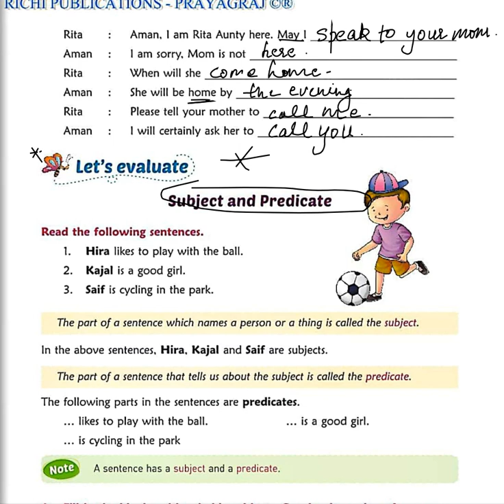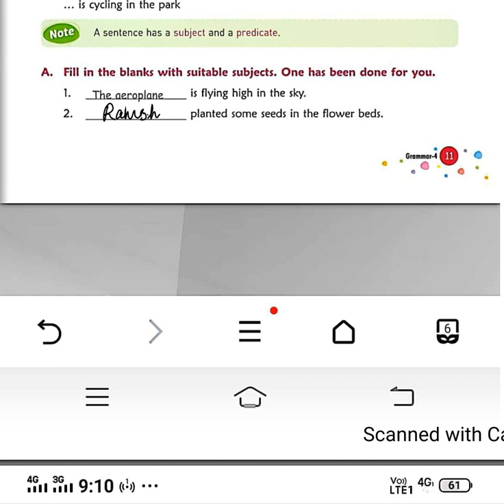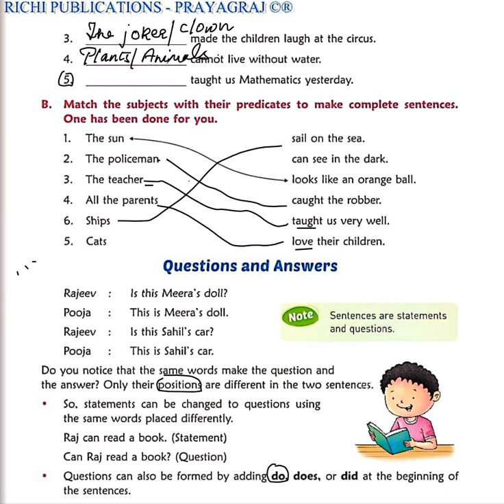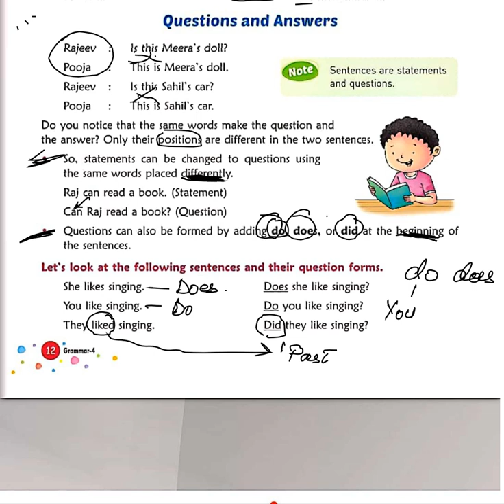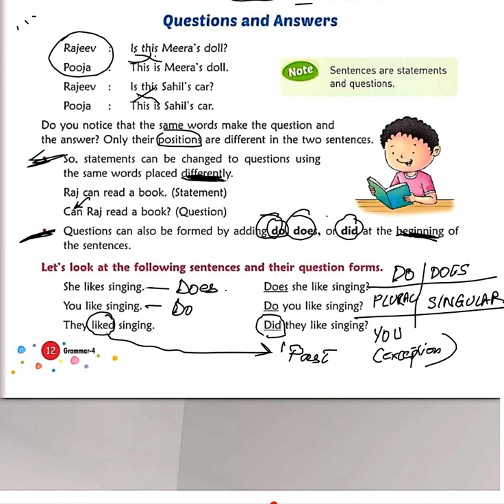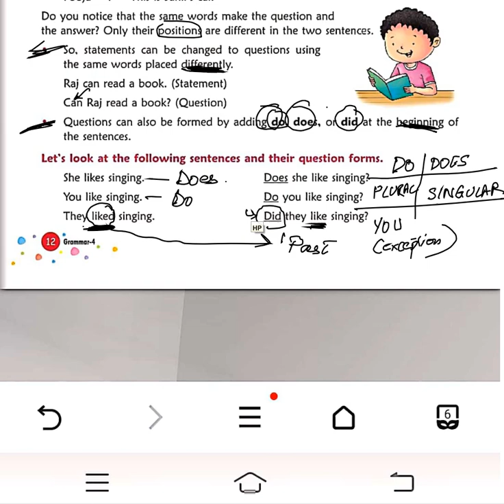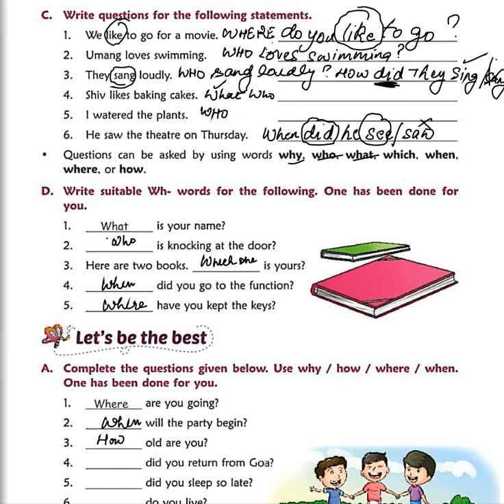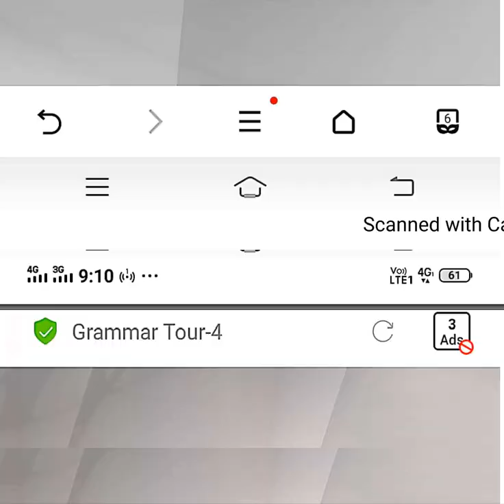eng lang class 4 chap 1 part 2